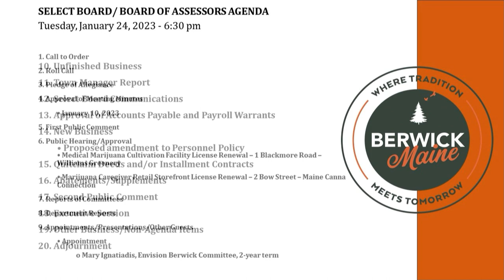Select Board Meeting (Edited) 1/24/2023